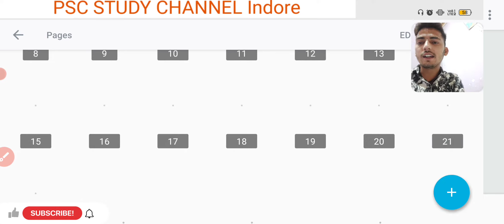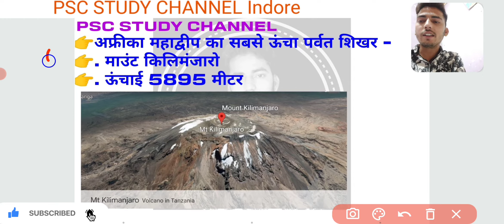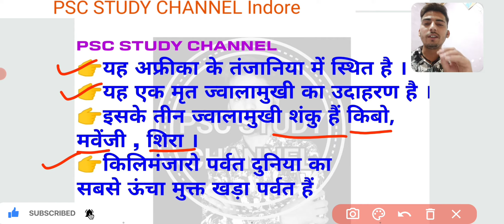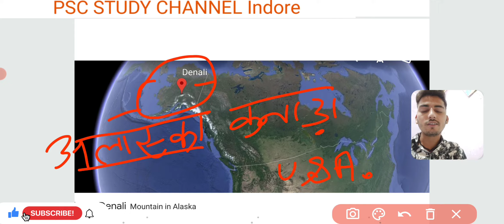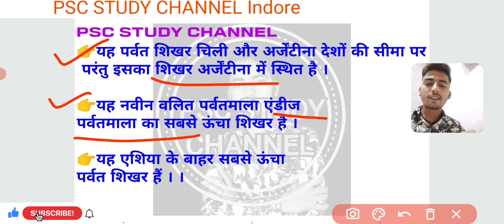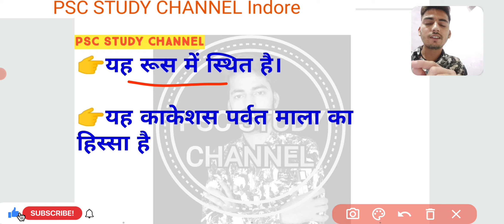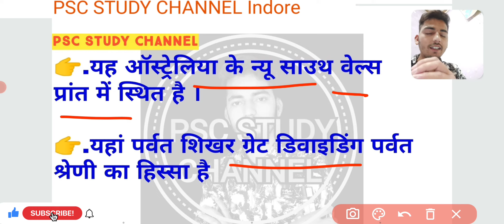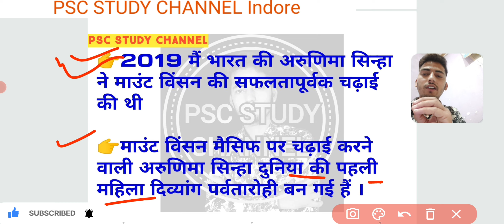सातों महाद्वीपों के सबसे ऊंचे पर्वत शिखर // The highest mountain peak of the seven continents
जानिए पृथ्वी के सातों महाद्वीप के सबसे ऊंचे पर्वत शिखर या पर्वत चोटी कौनसी हैं ।